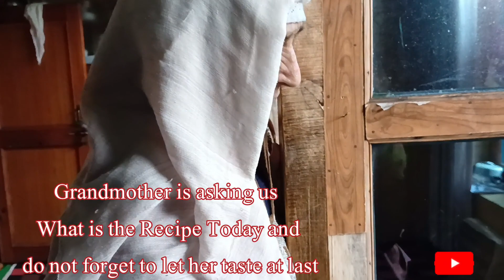Olve Te Gadd | Fish🐠 Cooked With Potato | Taste Bilkul Mast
Welcome to Sabzar Food Tv - the ultimate destination for food lovers! Discover a world of flavors with our wide range of recipes and cooking tutorials. From spicy curries to sweet desserts, we offer something for every taste and occasion. Our passionate team of food experts brings you the latest food trends and innovative techniques, while showcasing unique ingredients and flavors from different cultures.